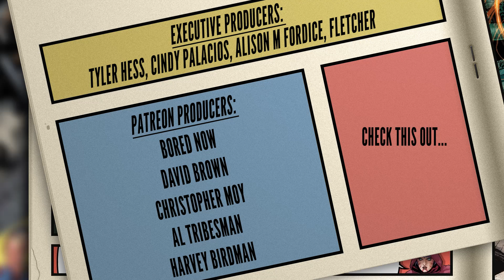StormWatch #11 | New 52 Comic Book Review